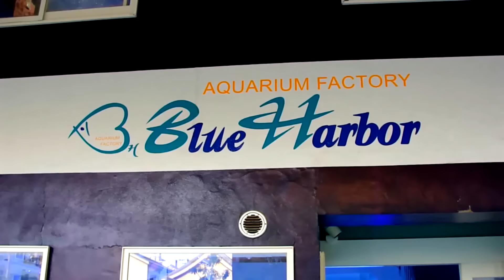Reef2Reef TV Episode 11: Afishionado tour of Blue Harbor Aquarium Factory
Blue Harbor Aquarium Factory in Osaka, Japan captained by Koji Wada has been long touted as one of the premier LFS that carries world's most exotic and rare animals. In recent time, it has became better known as the home of peppermint angelfish. Last year, we had the privileged to  go behind the scene and have private tours of their amazing facility.
See through our eyes, marvel and count how many rare fish you see here! ;)